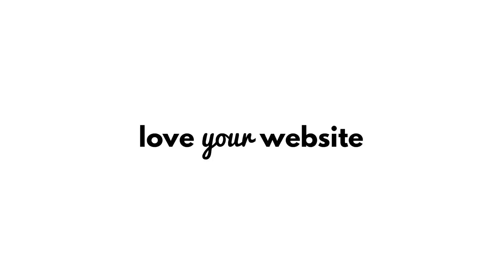Mittun Creative Promo: A Design Agency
Mittun is a creative design agency specializing in mittunmade websites. What’s a mitt unmade website? A beautiful, responsive, drop-dead awesome WordPress website that delivers results. We work with nonprofits, businesses & brands looking to step up their game.

Video features: Shane Michael, Danny Dirkse, Melissa Monte

Video by MAHFIA PRODUCTIONS, Inc.